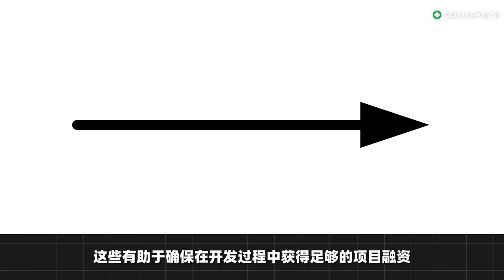利润实现200%的增长，WPL是否仍然具有大幅上涨的潜力？| GO Markets 独家解读